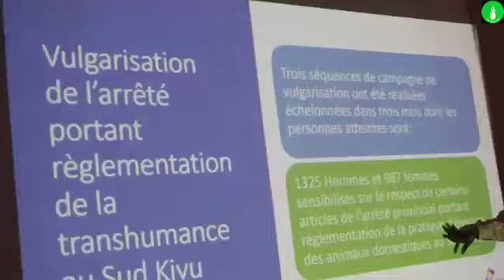SUD- KIVU: Quid des conflits entre éleveurs et agriculteurs dans les hauts plateaux de fizi?